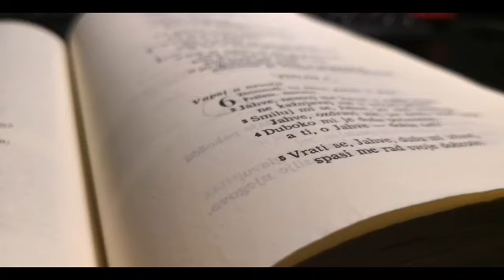Psalam 6. - Vapaj u nevolji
PSALAM 6
Vapaj u nevolji
1Zborovođi. Uz žičano glazbalo. U oktavi.
Psalam. Davidov.

2Jahve, nemoj me karati u srdžbi svojoj,
ne kažnjavaj me u svojoj jarosti!
3Smiluj mi se, Jahve, jer sam iznemog’o,
Jahve, ozdravi me jer dršću kosti moje.

4Duboko mi je duša potresena,
a ti, o Jahve – dokle ćeš?
5Vrati se, Jahve, dušu mi izbavi,
spasi me rad’ svoje dobrote:
6jer među mrtvima tko te se sjeća,
u podzemlju tko ti hvale pjeva?

7Iznemogoh od pusta jecanja,
u noći postelju plačem zalijevam,
suzama ležaj natapam.
8Od žalosti oko mi gasne i slabi,
jer su mnogi neprijatelji moji.

9Odstupite od mene, svi opaki,
jer je Jahve plač moj čuo.
10Čuo je Jahve molbu moju,
Jahve je primio moju molitvu.
11Neka se postide i užasno zbune svi moji dušmani,
i puni srama neka smjesta odstupe.